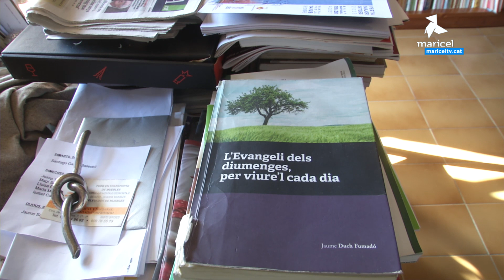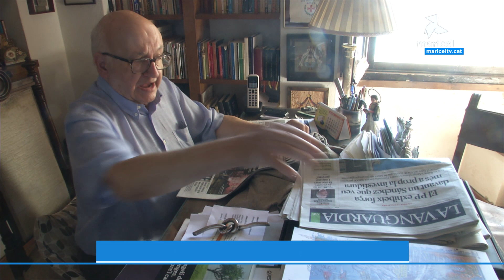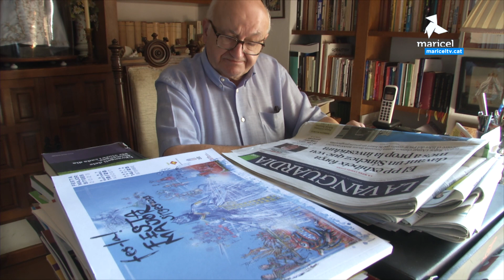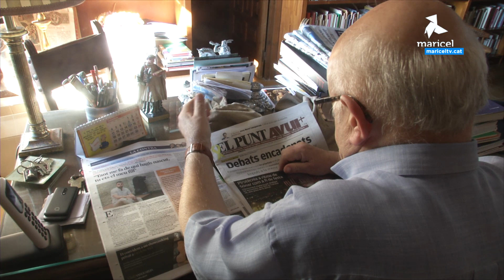Mossèn Josep Pausas repassa els 15 anys de rector de la parròquia de Sant Bartomeu i Santa Tecla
Mossèn Josep Pausas Mas repassa els 15 anys de rector de la parròquia de Sant Bartomeu i Santa Tecla, a Sitges. Des d'aquest octubre, deixa el càrrec al nou rector, mossèn Rafael Vilaplana, però continua vivint a Sitges i es fa càrrec de la parròquia de Sant Joan, al Poble Sec.